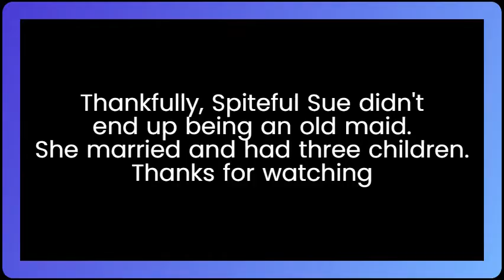Suellen being the whiniest O'Hara for two minutes straight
One of the best parts of Gone With the Wind is the petty rivalry between sass queens Scarlett & Suellen O'Hara. They both have done awful things to one another: Scarlett beat Suellen, Scarlett married the man Suellen loved, Scarlett took away their servants when she married... oh wait

Suellen O'Hara was played by the wonderful Evelyn Keyes in Gone With the Wind (1939).